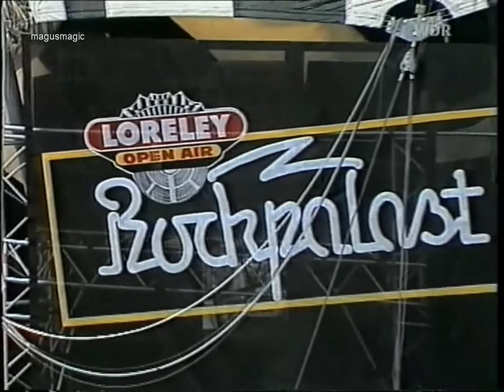Eric Burdon - Tango (Live, 1982)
Eric Burdon Band - 'Tango', at Loreley, Germany, August 1982.

Eric Burdon - vocals
Red Young - piano/synthesisers
Skip Van Winkle - B3 organ
Don Evans - guitar
Terry Wilson - bass
Dennis Edwards - drums